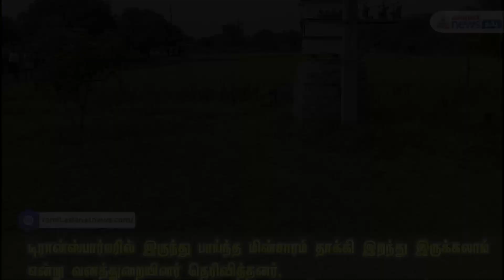Elephant | சித்தூர் அருகே மின்சாரம் பாய்ந்து ஆண் யானை பலி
Andra pradesh ஆந்திர மாநிலம் சித்தூர் மாவட்டத்தில் உள்ள கண்ட்டவாரி பள்ளி கிராமத்தில் வெங்கடசாமி என்பவருடைய விவசாய நிலையத்தில் புகுந்த ஆண் Elephant ஒன்று மின்சாரம் பாய்ந்து மரணம் அடைந்தது.